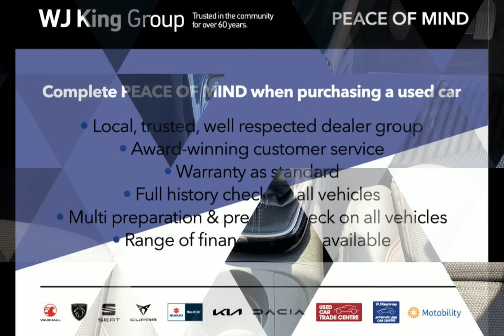WJ King are pleased to offer BT70UGO at an amazing price